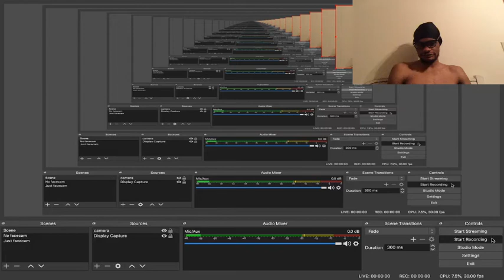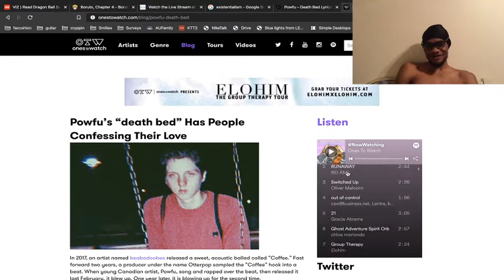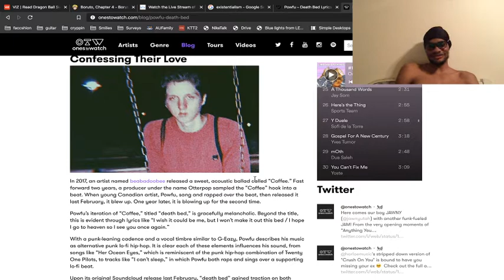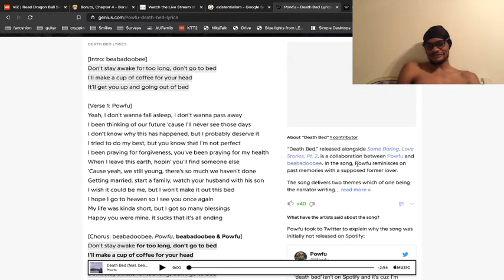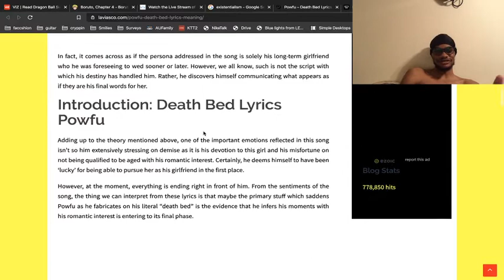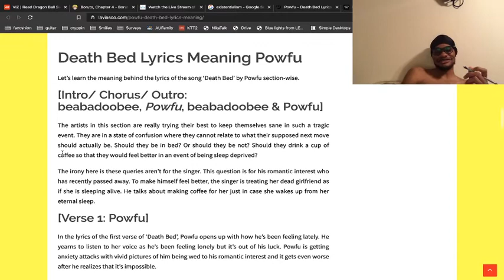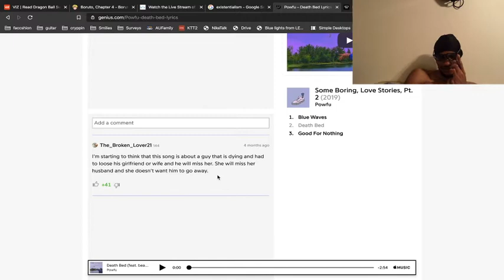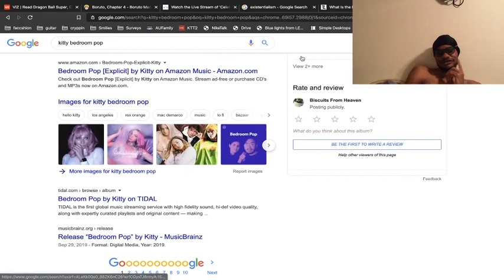"Death Bed", the bedroom hit to end all bedroom hits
XXXTentacion woulda fried this beat